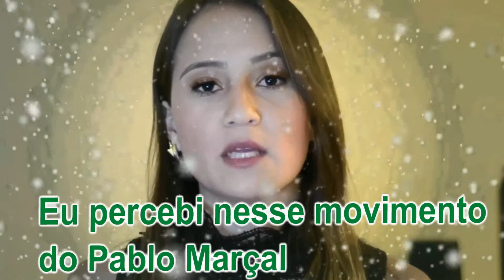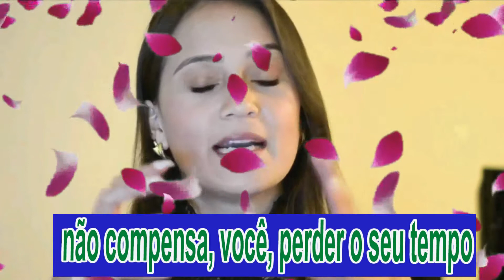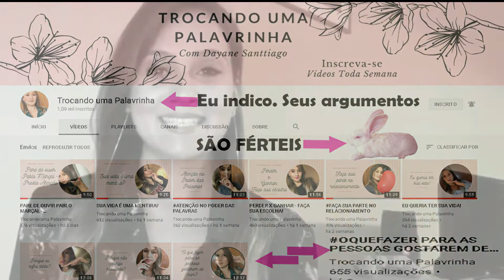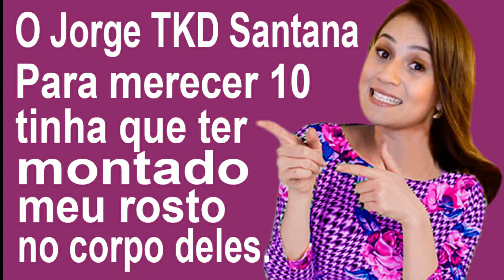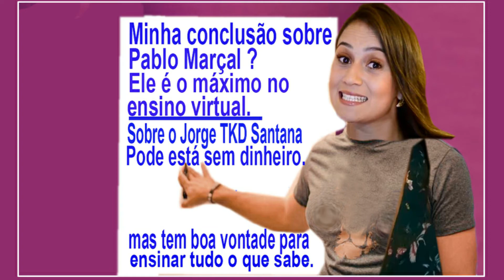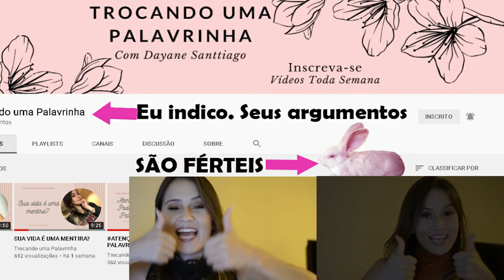PORQUE O PABLO MARÇAL ESTÁ SEMPRE FALANDO EM DINHEIRO . LIKE MAIS LINDO DO YOUTUBE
FAZ MUITO SENTIDO O PABLO MARÇAL Está sempre falando em como ganhar dinheiro . ESSE VÍDEO Foi muito trabalhoso. Parte 03 La Casa Digital -Pablo Marçal.
Participação especial ; Dayane Santtiago
A Moça do Canal: Trocando uma Palavrinha
Pra conhecer o Canal dessa Moça
AÍ Está Mais um vídeo produzido com muito Amor
especialmente para você que já é Inscrito no meu Canal e quem sabe até no da Dayane Santtiago.
DETALHE ?
Nessa Parte 03 Estou argumentando o porque o SÁBIO EMPRESÁRIO
Pablo Marçal é o melhor mentor Digital
e também por qual motivo esse Sábio tem como assunto principal
ARGUMENTOS DE COMO GANHAR DINHEIRO .
IMPORTANTE LEMBRAR QUE:
Todos que tem pressa em fazer muitos inscritos
e não dedica tempo pra fazer amigos
 e parceiros verdadeiros.
Vai acabar desistido mais cedo ou mais tarde .
POR QUÊ ?
Caminhando de forma solitária , sem pesquisar...
Sem fazer auto critica dos próprios conteúdos postados...
Sem buscar melhorar o que pode e o que precisa ser melhorado
URGENTE.
A Desistência será uma questão de tempo.
Finalizo desejando sucesso a você que leu até aqui.
Deus te Abençoe e te conceda Sabedoria
para que você possa transbordar
Felicidade e conhecimento a todos que de você se aproximar .